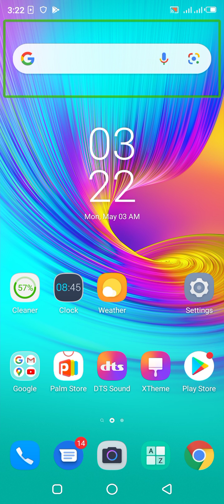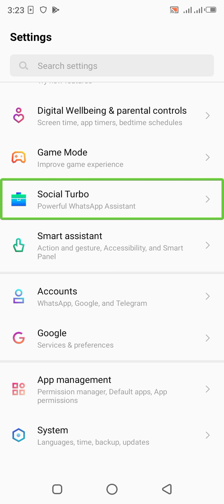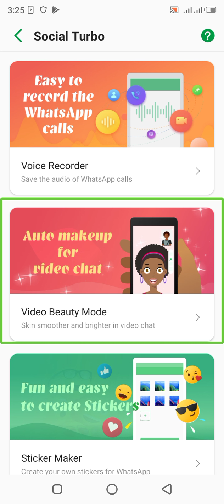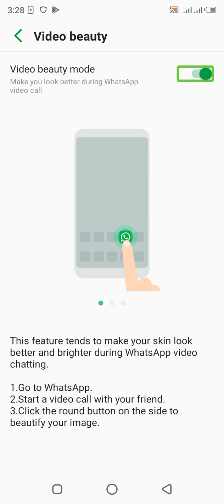WhatsApp call recording tutorial by Waqas. Visual assistant TV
Hi friends آج کی ہماری video WhatsApp call recordingکے بارے میں ہے ہم WhatsApp call recordings audio..or video Cassie record آسانی سے کر سکتے ہیں کسی بھی بھی other app use kiye bagair